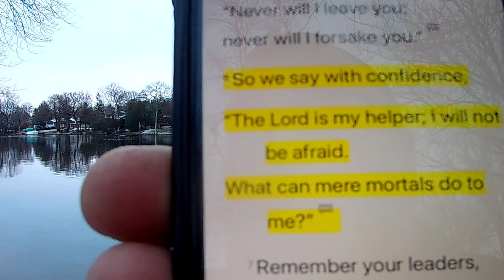Thursday, December 10, 2020 Walk to the River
Slipping down to the river but not afraid!  Hebrews 13:6